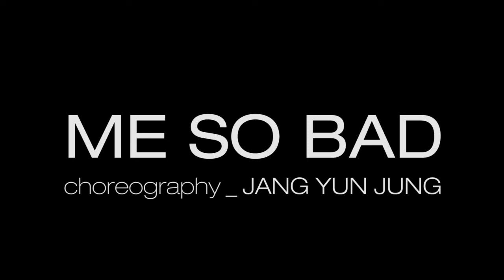Me So Bad _Tinashe │Choreography _ 장윤정 │ StreetJazz Choreography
.Jazzdance academy DANCEDA*재즈댄스전문학원 댄스다
* Full🎬👉youtube : danceda official_댄스다 ..
댄스다 인스타그램danceda.official ..